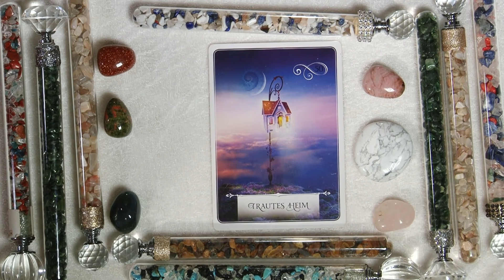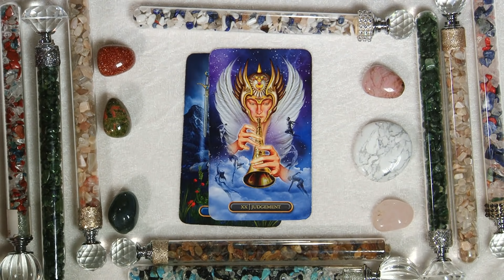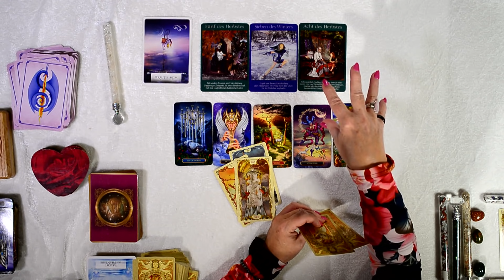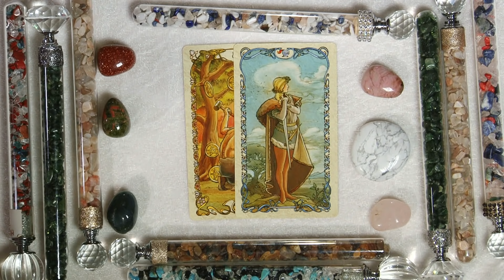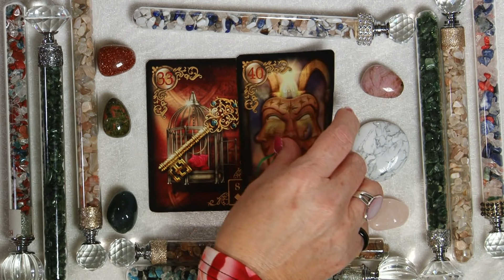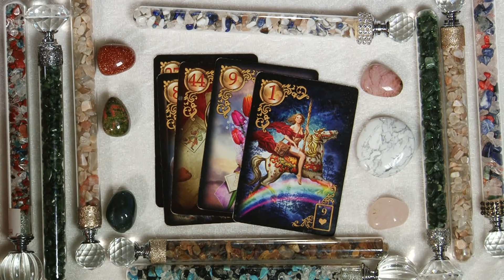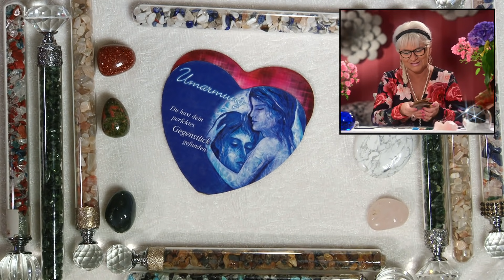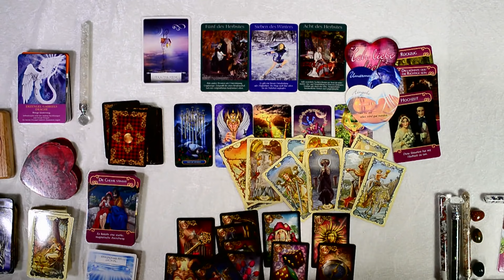Skorpion November 2021- Geh das Risiko ein........🍀🍀🍀💞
Spür in Dich hinein, ob du in Resonanz gehst.

Verwendete Kartendecks:
Good Advice from Modern Women  Nadine Breitenstein
Emotions Card                                      Nadine Breitenstein
Elben                                                      Christine Arana Fader
Das Mond-Orakel                                  Yasmin Boland
Tarot Royale                                          Ciro Marchetti´s